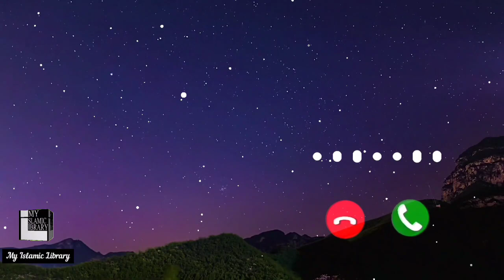Beautiful Viral Ringtone | Allah hu Allah hu ringtone |sleeping meditation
Beautiful Viral Ringtone | Allah hu Allah hu ringtone |sleeping meditation @My Islamic Library